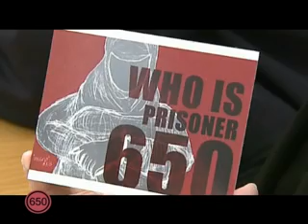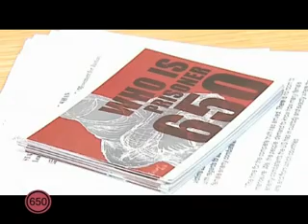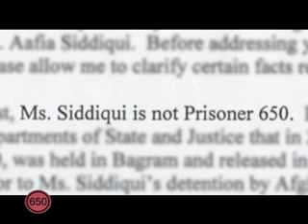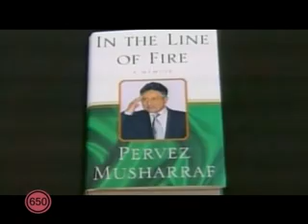The Disappearance Of Sister Aafia Siddiqui-Part-1